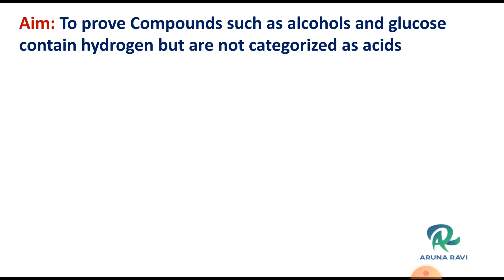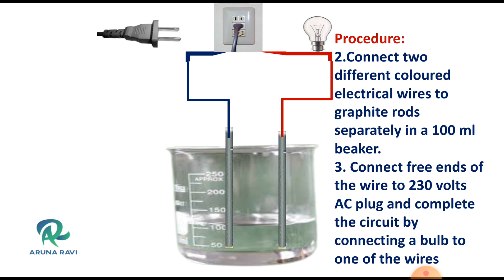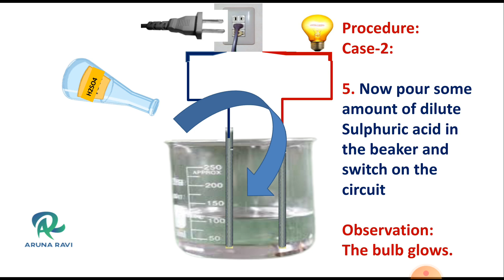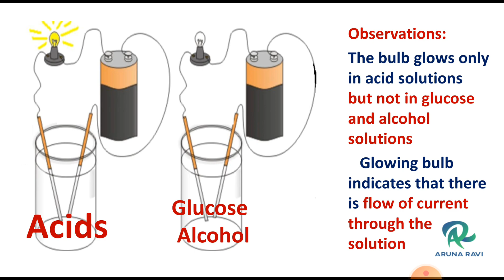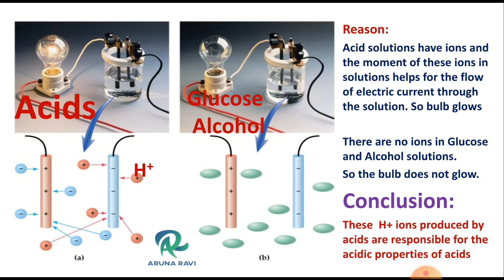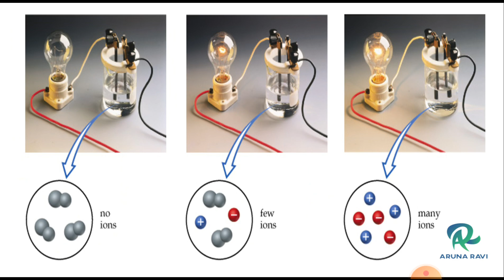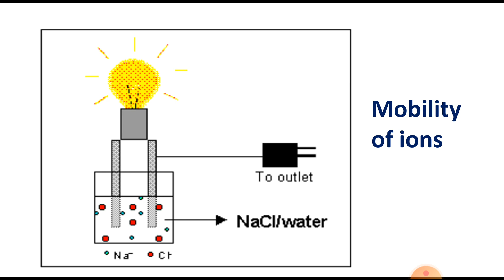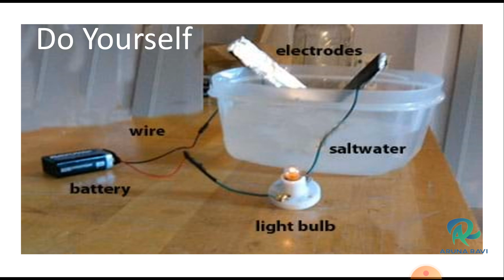AP AND TS 10TH CLASS PHYSICAL SCIENCE ACIDS BASES AND SALTS PART-7 LEARNING CHEMISTRY MADE EASY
AP AND TS 10TH CLASS PHYSICAL SCIENCE
ACIDS BASES AND SALTS PART-7
LEARNING CHEMISTRY MADE EASY
USEFUL FOR THE  10TH CLASS STUDENTS OF AP AND TS AND ALSO FOR THE COMPETITIVE EXAMS LIKE DSC TET RRB  IIIT APRJC